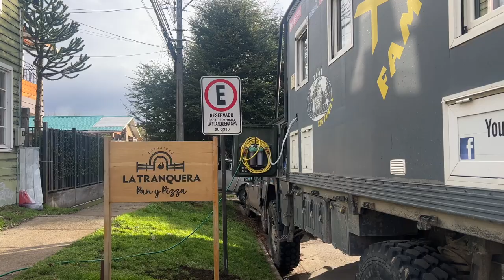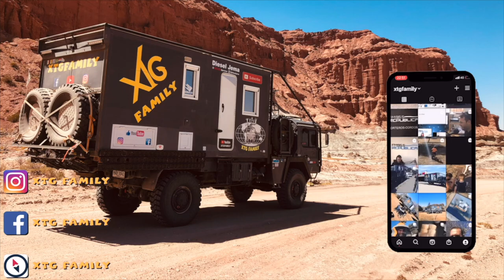465 les galères s'accumulent, au bout du rouleau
Dans cette vidéo, les galèrent s'accumulent, au bout du rouleau. Nous quittons la ville de Coyhaique au Chili pour poursuivre sur la carretera austral sous la pluie. A la nuit, nous crevons en plein milieu de la piste sous une pluie battante. chambre à air changée, nous nous arrêtons pour la nuit pour découvrir que notre micro a fondu. galère sur galère.

Merci 👍🏻🥰